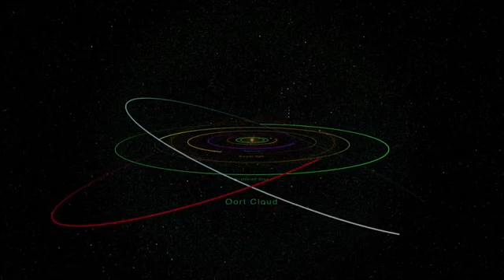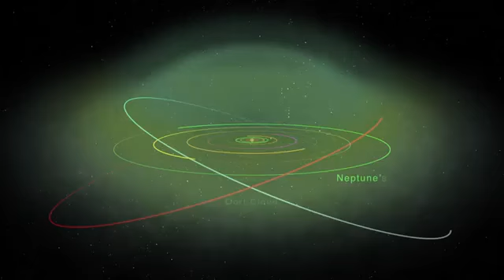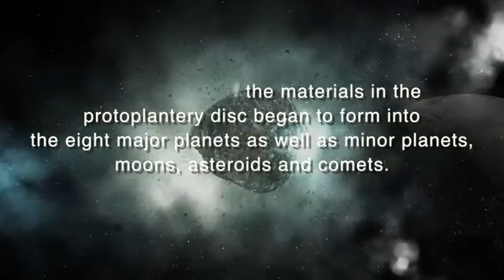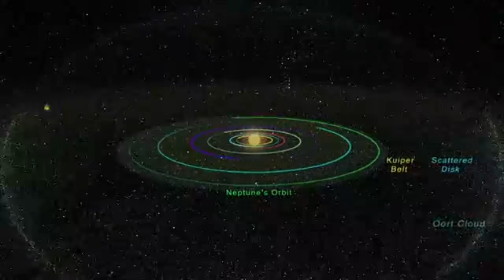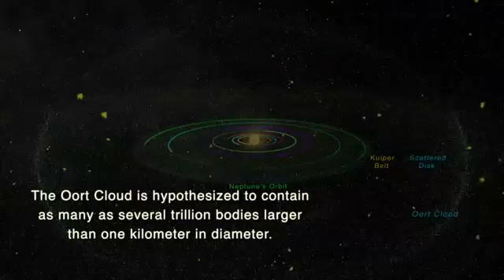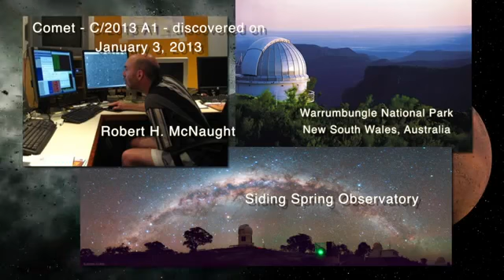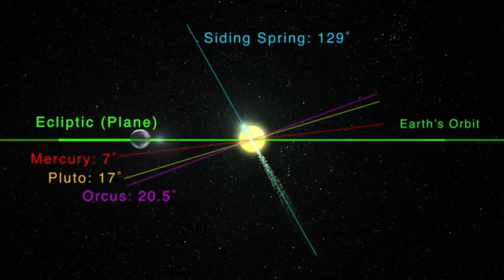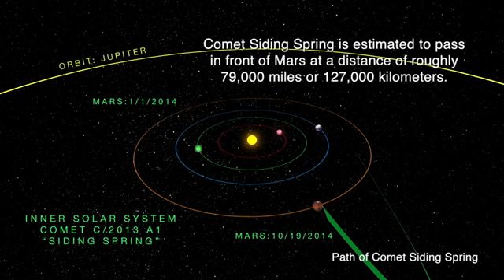Comet Siding Spring THE TRUTH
THANKS TO BLACK RYDER FLIMS